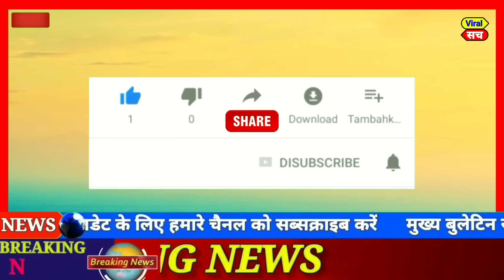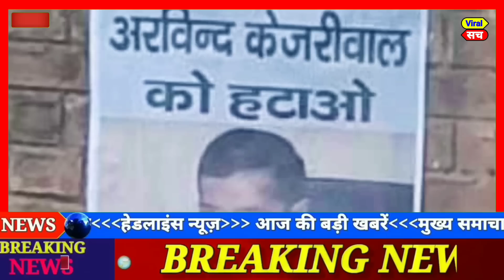parliament: March 2023,आज के मुख्य समाचार,today breaking news, rahul gandhi ,bjp,aap,congress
आज 23 March 2023 का मौसम, Mosam ki jaankaari, April Ka mosam vibhag aaj Weather news, LIC, SBI

1. weather forecast
2. weather today
3. weather forecast India
4. weather report
5. rain weather for
6. आज का मौसम कैसा रहेगा 2023
7. आज के मौसम का हाल
8. मौसम समाचार
9. मौसम विभाग
10. कल का मौसम कैसा रहेगा
11. आज के मौसम की जानकारी
12. आज रात का मौसम कैसा रहेगा
13. कल का मौसम कैसा रहेगा
14. आज का मौसम दिल्ली
15. आज का मौसम पंजाब
16. आज का मौसम उत्तर प्रदेश
17. आज का मौसम कैसा रहेगा 2023
18. आज रात का मौसम कैसा रहेगा
19. आज का मौसम दिल्ली
20. कल का मौसम कैसा होगा
21. आज का मौसम का हाल वीडियो
22. मौसम समाचार

Today news
Fatafat news
Today trending
PM Modi
Rahul Gandhi
Rahul taaja